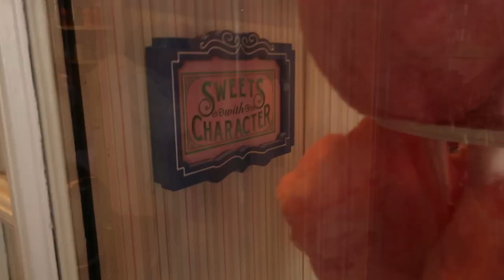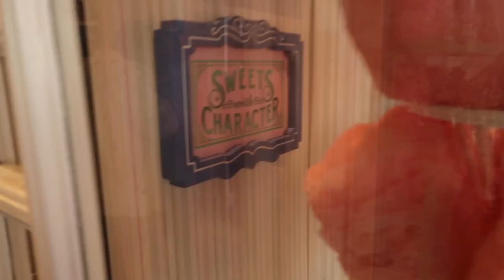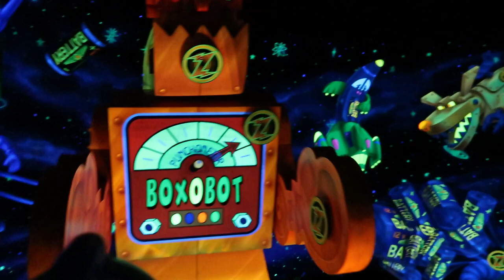HAPPIEST PLACE ON EARTH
Hey guys!

We hope you'll enjoy this video and support us.
XOXO
THE MIXED FAMILY